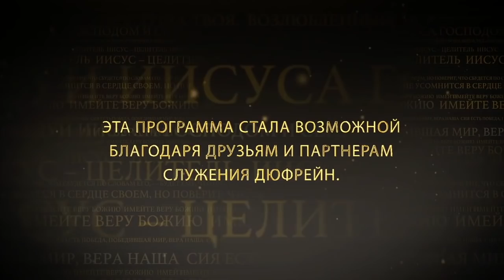ПОБЕДА ДЛЯ УМА И ТЕЛА. №2 «Иисус — Целитель» (43)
В этом выпуске пастор Нэнси Дюфрейн проповедует на тему «Победа для ума и тела».

Апостол Павел в 1-м Коринфянам 9:27 пишет: «но усмиряю и порабощаю тело мое, дабы, проповедуя другим, самому не остаться недостойным».
Заметьте, это говорит апостол, человек, ходивший с Богом, имевший божественные встречи. Он усмиряет свое тело, которое все еще хотело греха. То, что вы родились свыше, еще не значит, что тело начнет вести себя правильно. Вам нужно заставить его вести себя правильно. Ваш дух – это настоящие вы, и он должен усмирять ваши тела. И вы должны позволить вашему духу доминировать над телом.